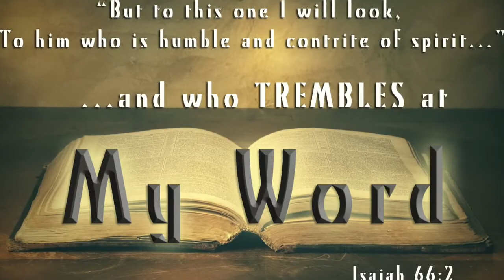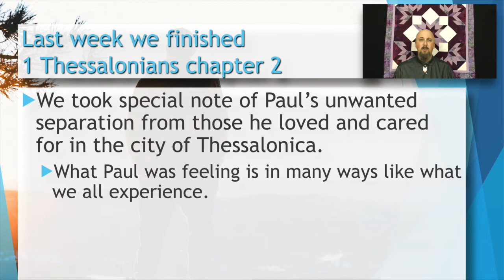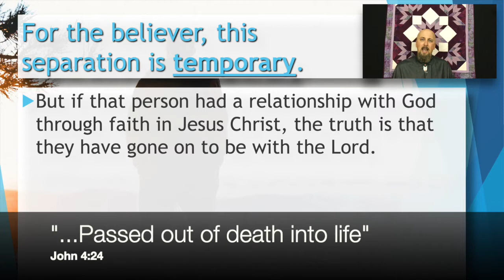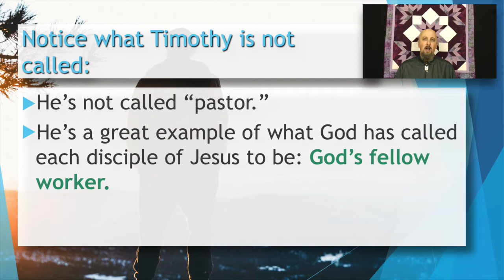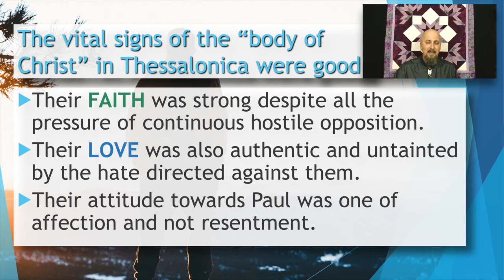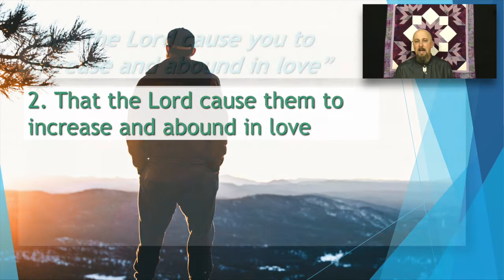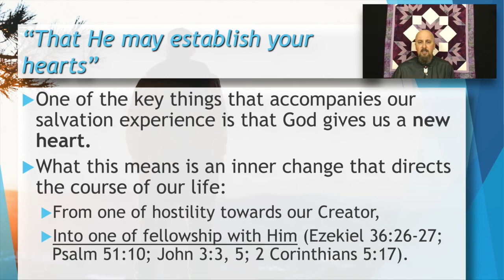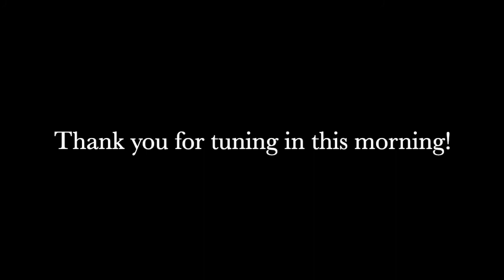Thessalonians Series #3 - Vital Signs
In 1 Thessalonians chapter 3, we look at the vital signs of a healthy Christian. What is God looking for in the people Jesus is returning for?